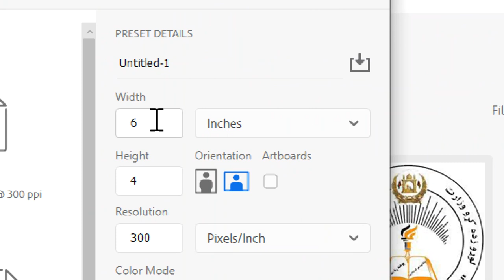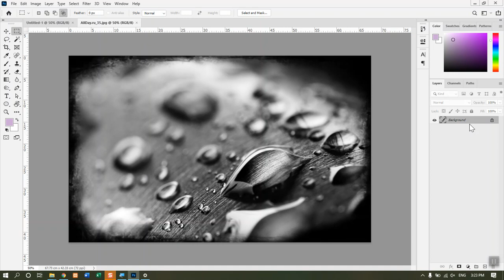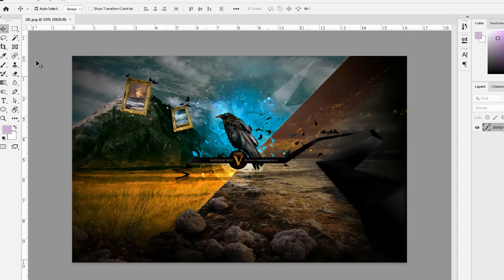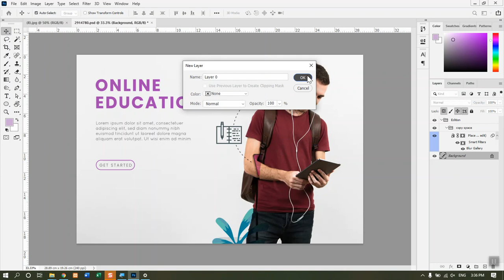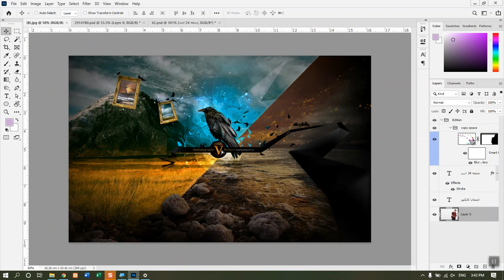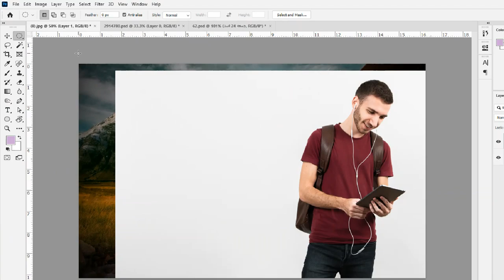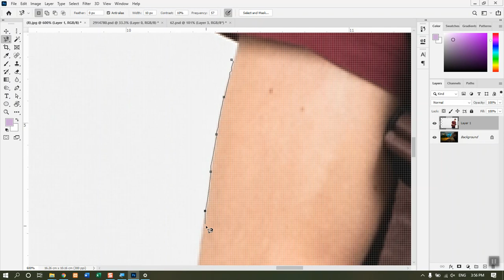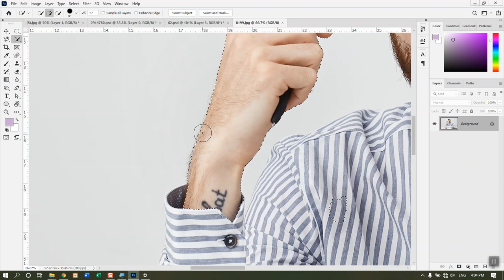درس 2 - ابزارهای برای انتخاب کردن در فتوشاپ